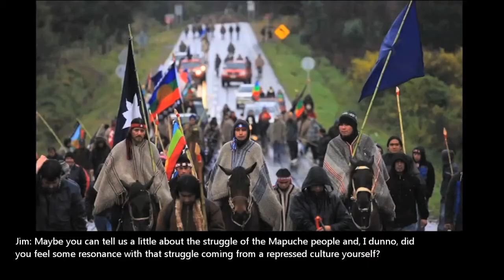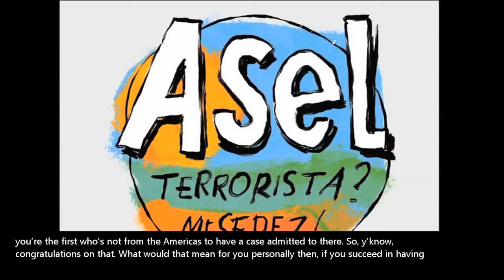ASN6 - Interview with Asel Luzarraga (Basque author, anarchist activist and punk musician)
Asel Luzarraga in interview with Jim Donaghey.

Thanks to Slaine (Fresh) Browne for help with video editing - all wonky bits are my own errors.

Asel Luzarraga is a fiction writer in the Basque language and in Castilian Spanish, and is a punk musician and anarchist activist. He was arrested in Chile in December 2009 and falsely charged with carrying out terrorist bombings. On the basis of evidence planted by the authorities, Asel was convicted of possession of bomb making materials. He spent 245 days in detention (42 in jail, and the remainder under house arrest), and was deported from Chile and put on the Interpol list of international terrorists. He has been campaigning against that conviction ever since.

Asel’s involvement in punk culture, his anarchist politics, and his Basque ‘nationality’ were held up by the Chilean authorities as evidence of Asel’s guilt. And indeed, this is in keeping with the repression that has been waged by the Chilean authorities against anarchists, and others, espeically in the context of the protest movements that have swept the country since 18 October 2019.

Asel discusses the relationships between punk and anarchism in the Basque Country and Chile, the protest movement in Chile, the ongoing struggle of the indigenous Mapuche people, state repression of anarchists, and the impact of the pandemic on protest and organising.

To find out more about Asel's campaign and to find out how you can support him, visit his campaign